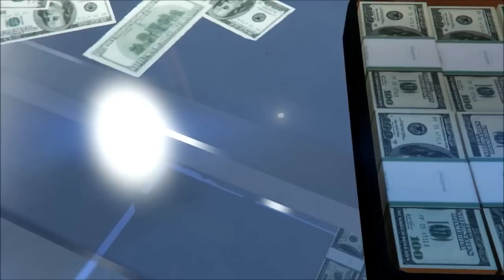GTA 5 - Young Thug ft Migos "Guwop"